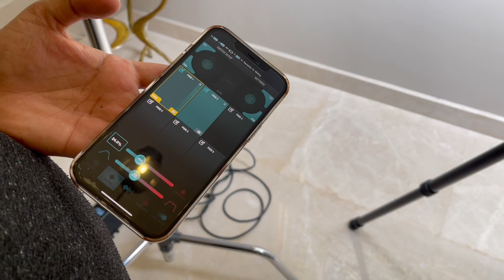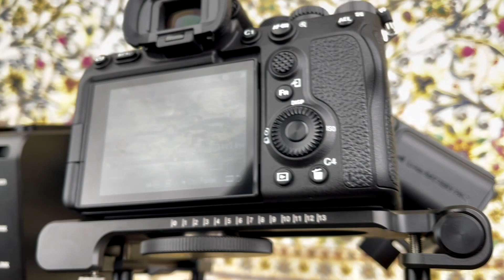5 MILLION DIRHAM CARPET!!!!!! WHAT??????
Follow me on Snap Chat :: Tariqakgraphy